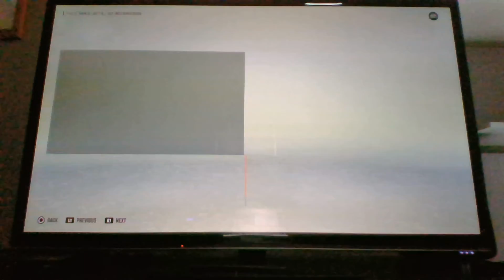NHL 23 Vancouver vs Ottawa play now game lots of action